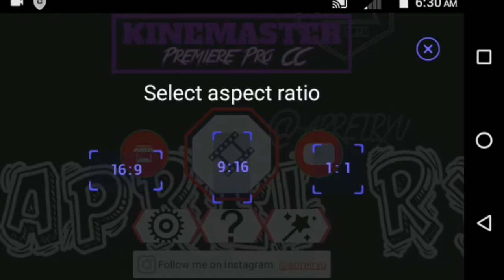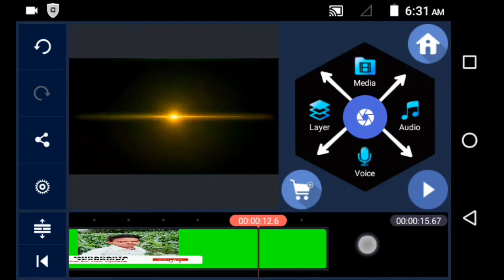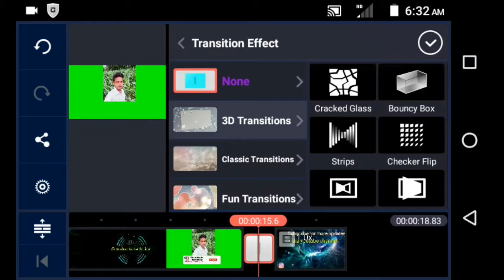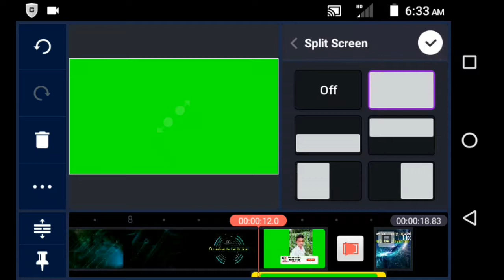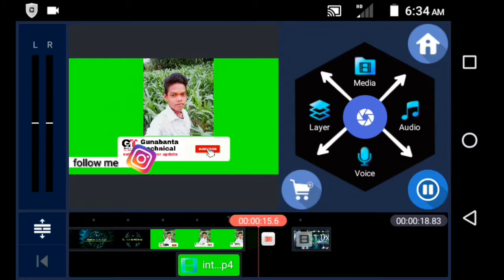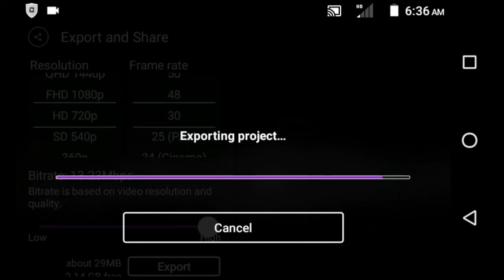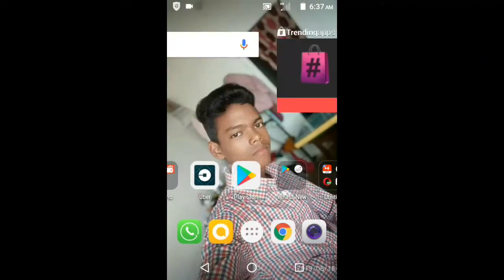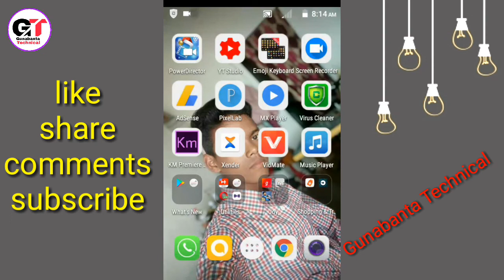kinemaster Video Editing Tutorial / In Hindi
kinemaster Video Editing Tutorial / In Hindi 2021

Use Headphone For Better
Audio Experience

DOWNLOAD

√ kinemaster app video editing tutorial in Hindi
√ kinemaster application video editing tutorial in Hindi
√ kinemaster se video kaise edit kare in Hindi
√ kinemaster app se video kaise edit kare in Hindi
√ kinemaster application se video kaise edit kare
√ kinemaster app se video kaise banaye in Hindi
√ how to use kinemaster in Hindi
√ how to use kinemaster premiere pro in Hindi
√ how to download kinemaster pro apk in Hindi
√ how to download kinemaster premiere pro in Hindi